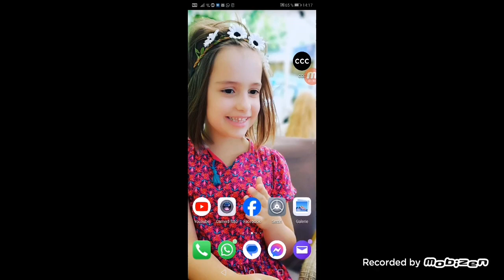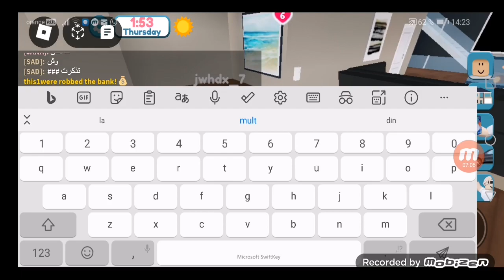26 noiembrie 2023